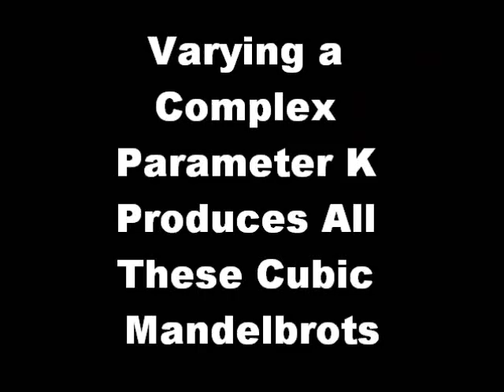Exploring the Cubic Mandelbrot Sets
Several animations exploring the space of all cubic Mandelbrot sets.